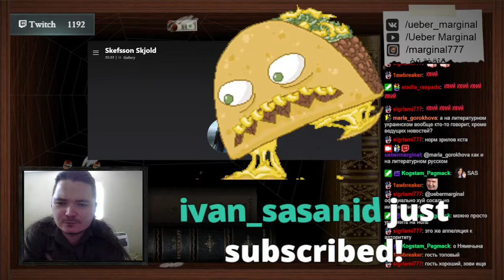Маргинал и Скьёльд Скефссон про взаимную интеллигибельность языков